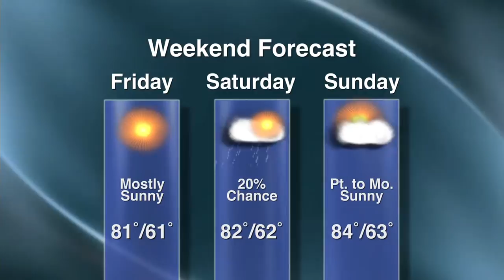Weather with Stacy Christenson - Lakeland News at Ten - June 25, 2012